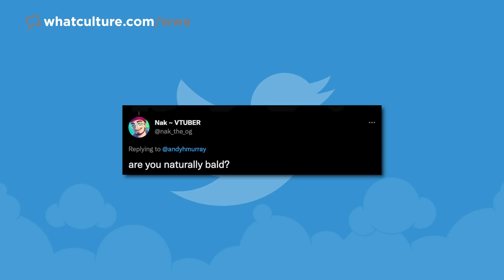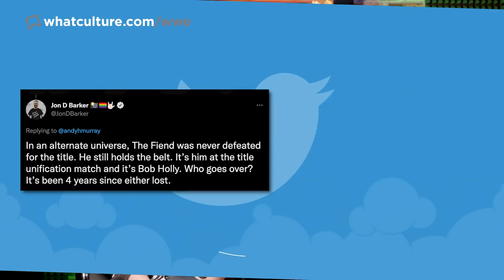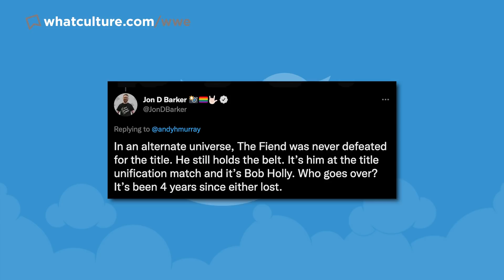Randy Orton Blasts NXT Stars, Huge WWE Meeting Revealed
In Today's WWE Wrestling News

0:00 Roundup
00:51 Randy Orton Blasts NXT Stars
04:57 Huge WWE Meeting Revealed
06:51 Potential WrestleMania 38 Spoilers?
09:02 WWE Quietly Turns Major Raw Star Babyface
11:30 Twitter Questions